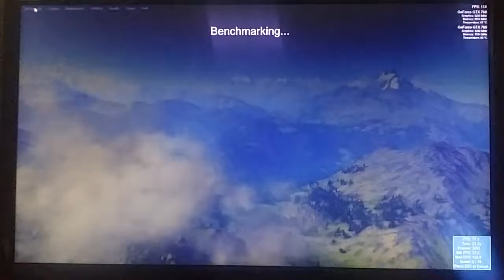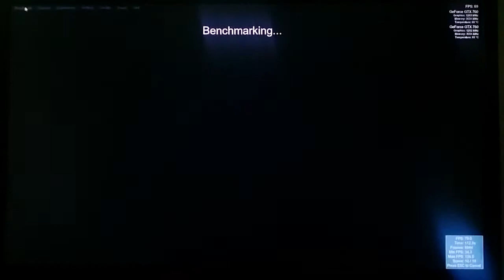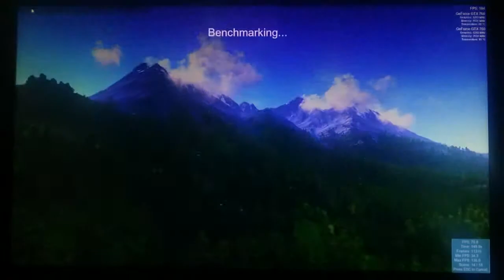Unigine Valley Benchmark SLI EVGA GTX 760 ACX SC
Just a small video showing the unigine Valley Benchmark on SLI gtx 760 acx 2gb...
You can see the pc build on my channel :)